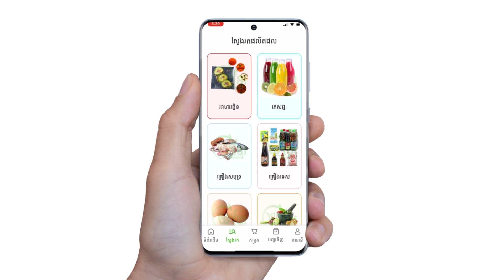អាយុ៨ឆ្នាំសោះ ក្មេងប្រុសនេះមានជំនាញបំពងដំឡូងលក់ ដូចអ្នកអាជីព | កម្មវិធិកសិកម្ម